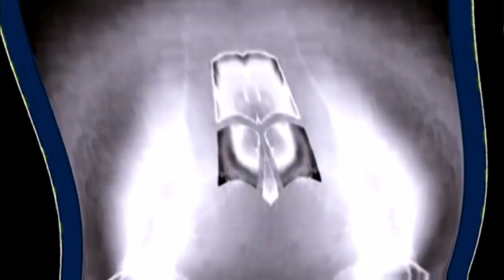Windows 7 Startup Logon NOW MY VIDEO Effects in G Major 310 {FIXED}